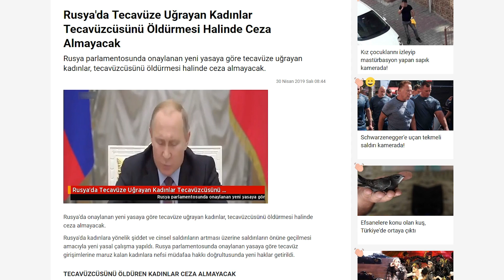İNSANLIKTAN UTANMAMA CHALLENGE #26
Serinin en can alıcı bölümü oldu sanırım.. İyi seyirler..